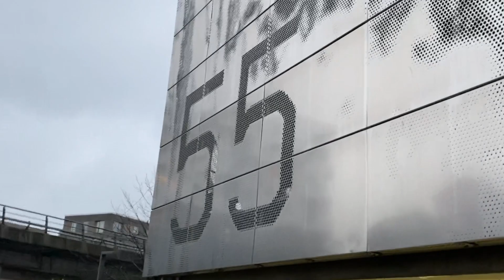The ville wester show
Edit: the lodge
Filmed: the lodge
Starring : ville Wester